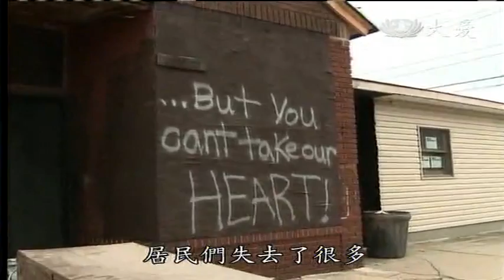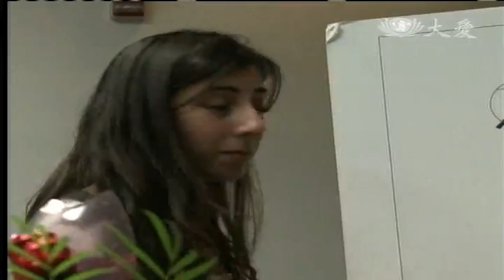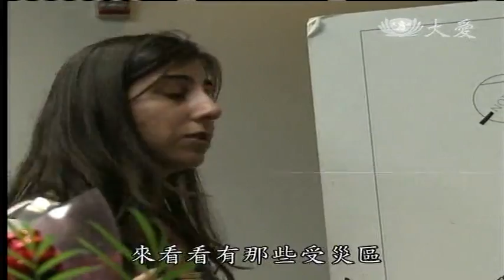20121111《Us Tzu Chi 360》